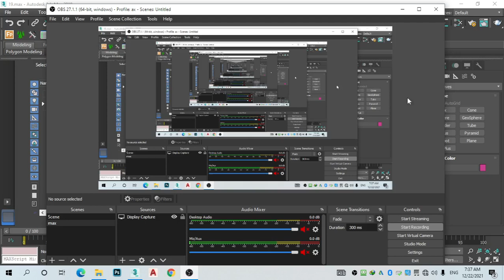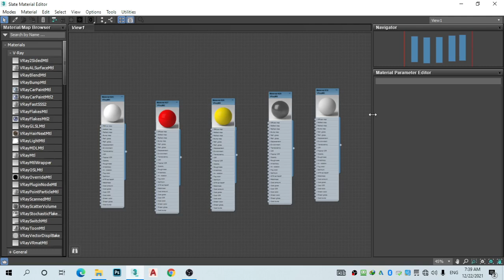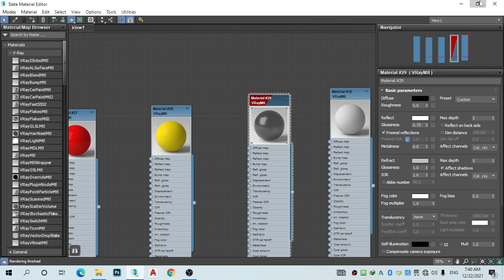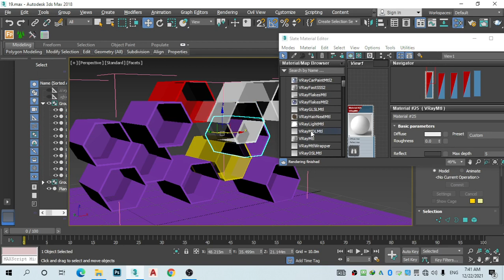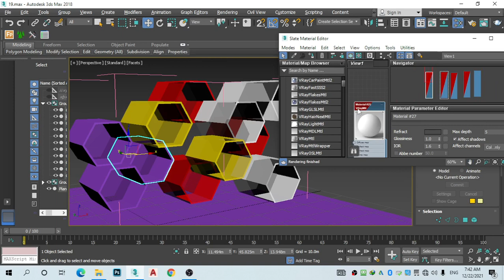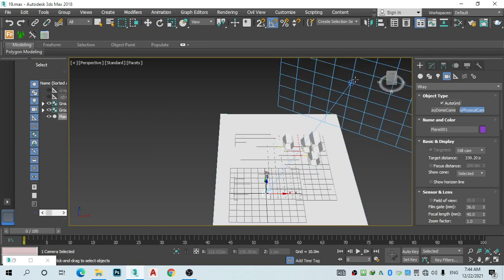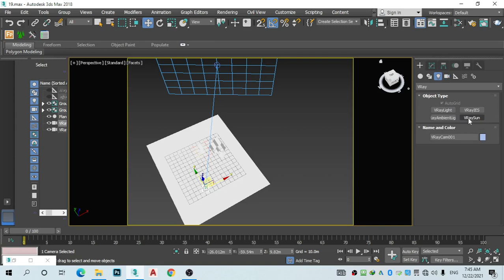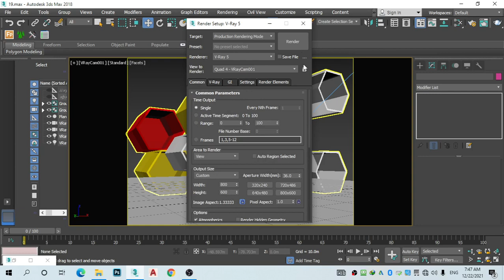حل الفزورة الثانية ف تركسات max 😂😍😎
حل التركساية الثانية  Tips & Tricks part2🔥🔥
الموديل عبارة عن يونت مضلع متكرر باحجام مختلفة والوان مختلفة مستوحي من خلية النحل 🐝🐝. اشتغلت علي المشروع من الاول انه يكون مبني ترفيهي تحديدا حضانة دلوقتي بعد انتهاء الكتلة قولنا رايك هل هو حضانة فعلا ولا طلع مشروع تاني😂🤭🌪.

فى اللينك ده هتلاقوا بداية فكرة المودلينج او بداية الفزورة جات ازاي 😂😎🔥

Lavoro Decor
Tips & Tricks
3dmax rendering
3dmax modeling
3dmax exterior
3dmax models
Lavoro Decor
Lavoro Decor
Lavoro Decor